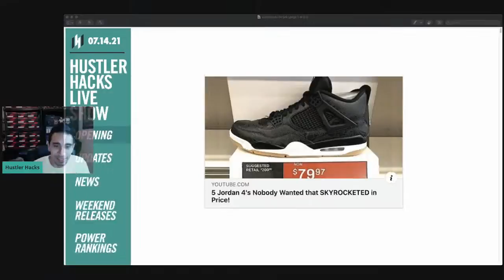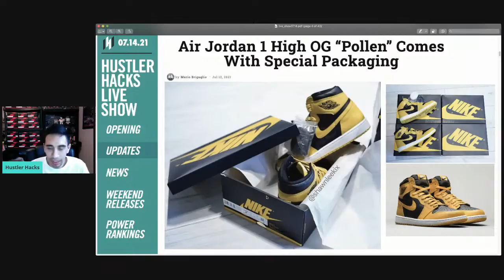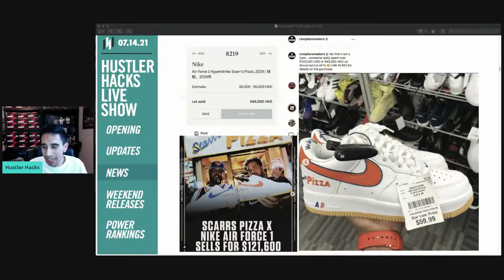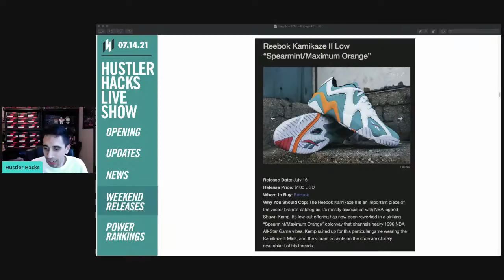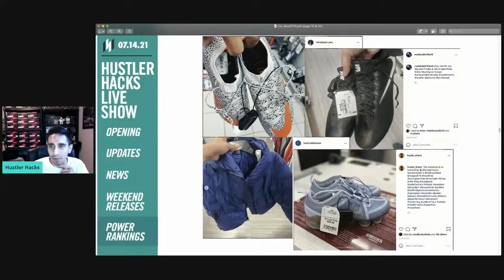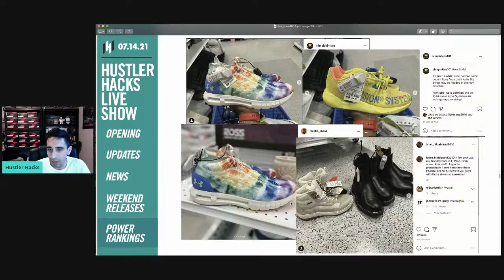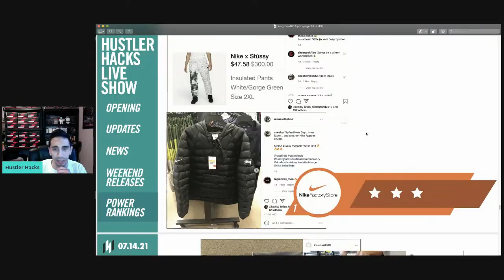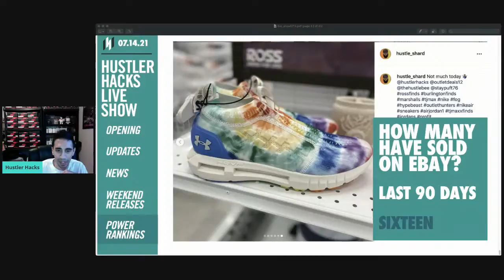LIVE: NEW SNEAKER RELEASES + FINDS CLIMBING BACK!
Today we go over the latest sneaker pickups, review this week's finds from Ross, Burlington, Marshalls and Nike Outlet and giveaway a $25 for the 2nd show of July 2021!